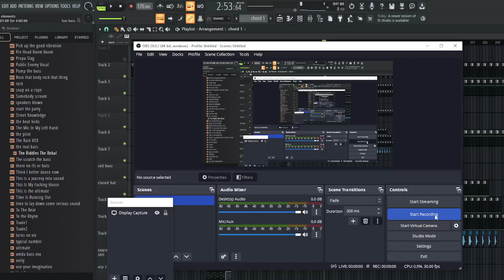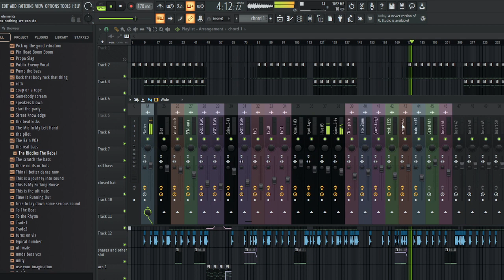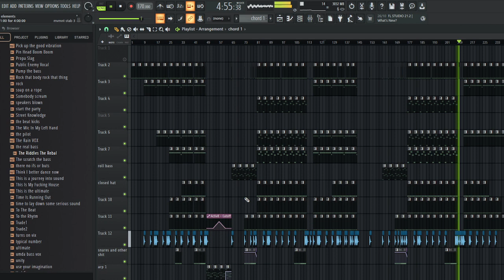elements part #2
2nd half under construction to this tune, heres what weve got so far